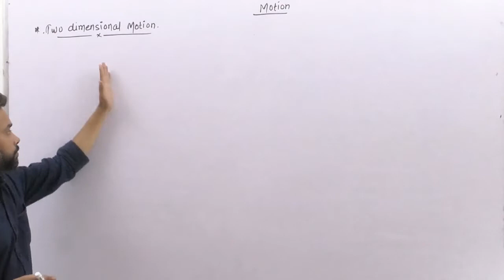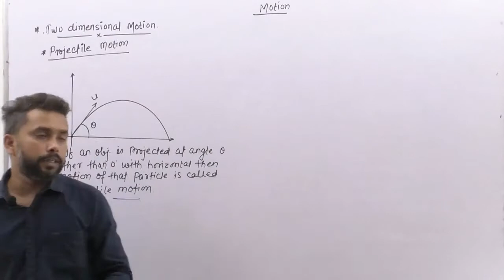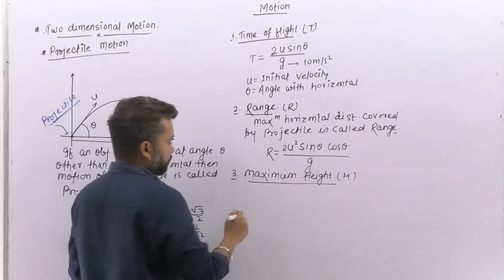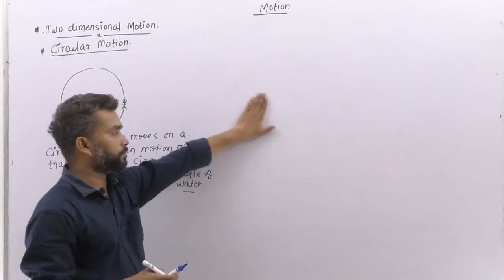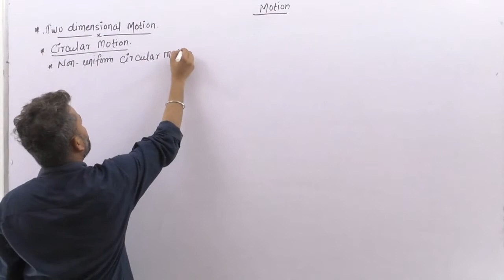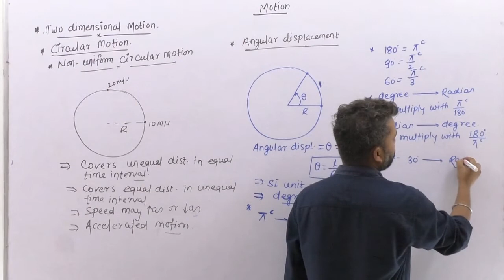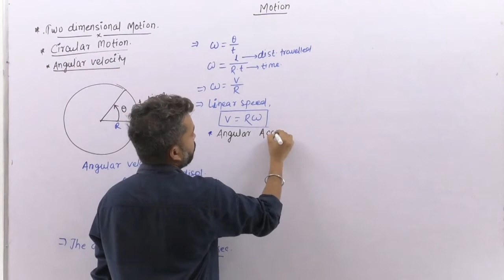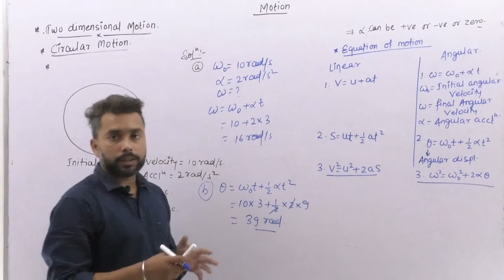Two dimensional motion | Class 9# 2-D motion